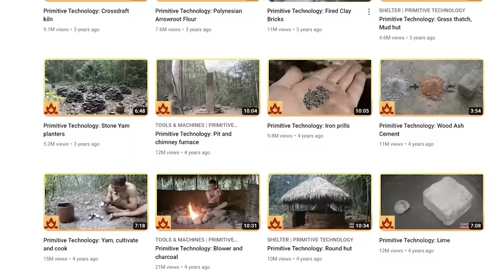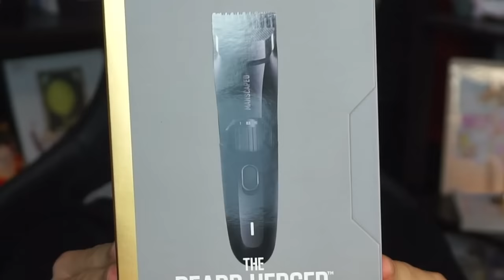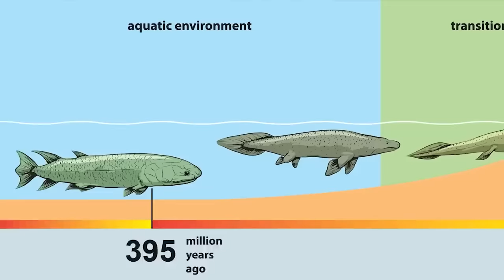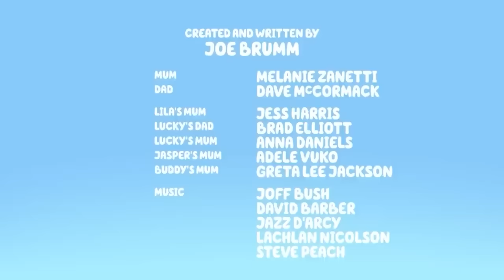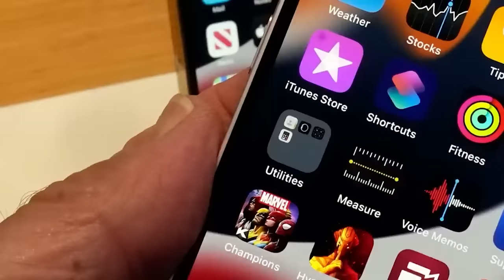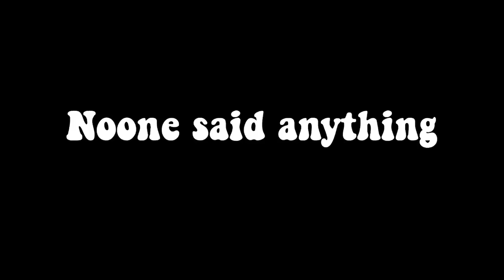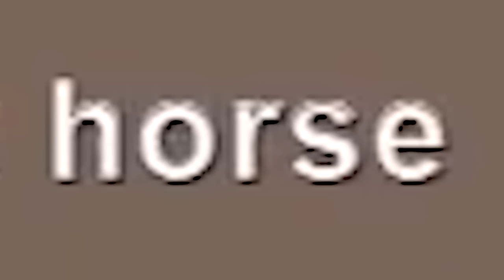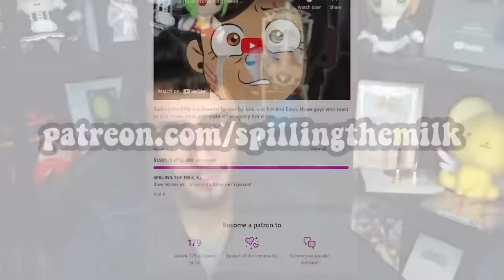we reacted to Bluey it is EXTREMELY ADULT...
Bluey is the Australian children’s cartoon that adults are watching for some reason. So today on spilling the milk we react to some of the best episodes to see if it is any good. Live full episodes why are adults watching this cartoon.